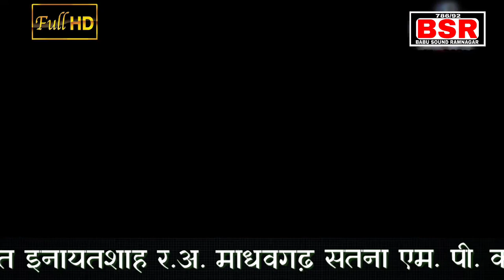Sharif Parwaz | New Qawwali ऐसा मुकाबला आज़ तक नहीं देखा होगा | Madahvgarh Live Programme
माधवगढ़ जिला- सतना एम.पी. का शानदार कव्वाली मुकाबला

कव्वाल- शरीफ़ परवाज़

कव्वाली- ऐसा मुकाबला आज़ तक नहीं देखा होगा

रिकॉर्डिंग - बाबू साउन्ड रामनगर

बाबू साउन्ड रामनगर जिला- सतना एम.पी.

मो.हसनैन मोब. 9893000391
मो. नूरुल हसन मोब. 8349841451

Sharif Parwaz की कुछ और कव्वाली सुनने के लिए नीचे दिए गए लिंक पर टच करें